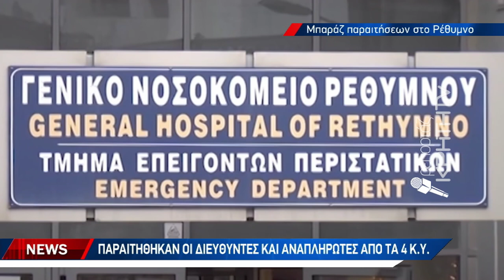Ραγδαίες εξελίξεις στην Υγεία του Ρεθύμνου